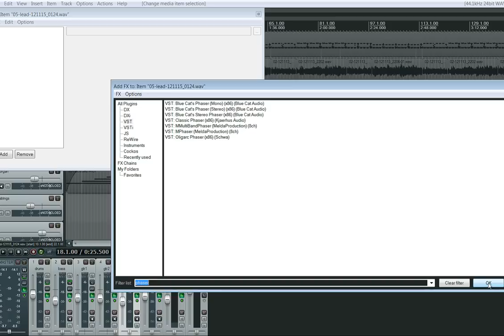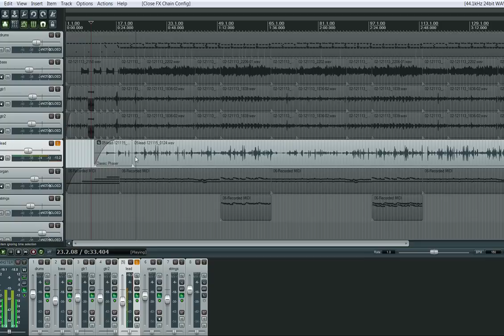HOW TO ADD EFFECTS TO PART OF A TRACK IN REAPER DAW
HOW TO ADD EFFECTS ON PART OF A TRACK IN REAPER DAW

Thanks for the vid six.

Just for reference.